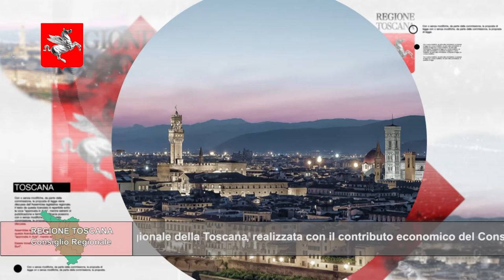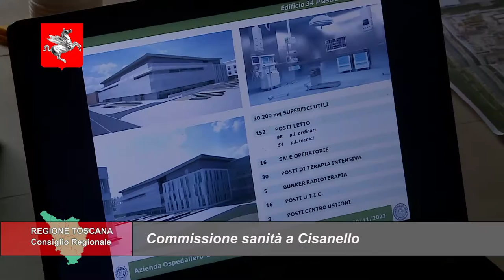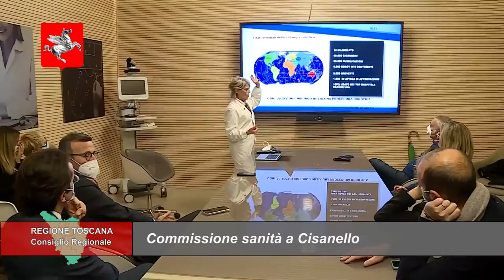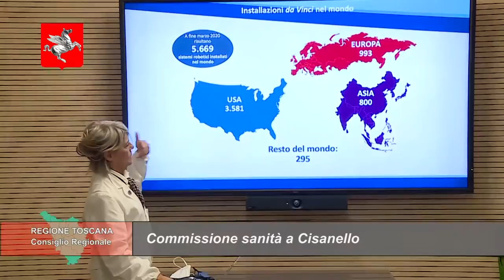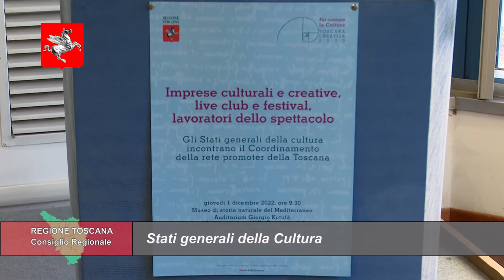TELETRURIA Cronache&Commenti Puntata 43 del 7-12-2022